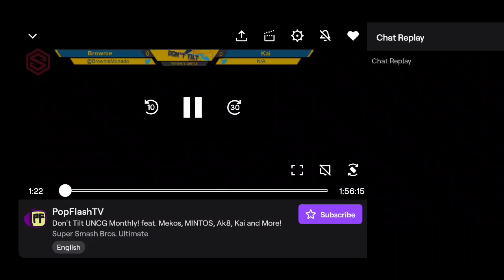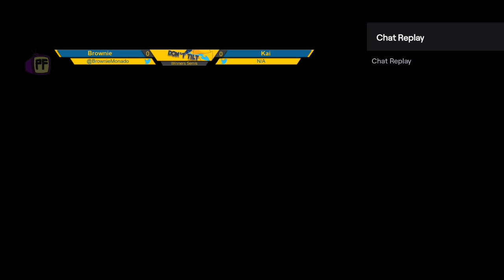Dont Tilt Monthly MINTOS VS Kai Losers Quarters